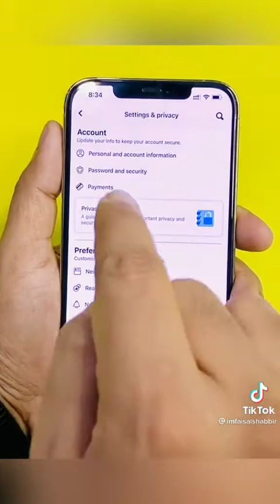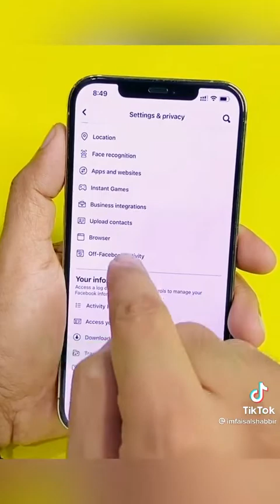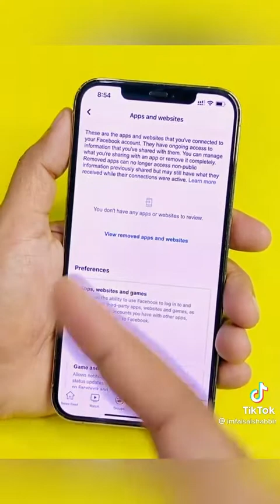10 August 2021